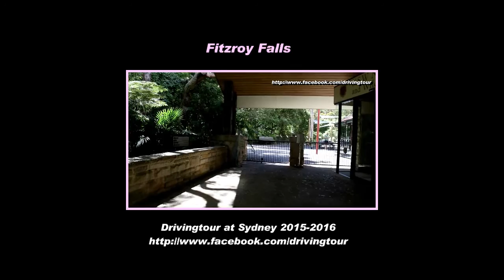早班火車去袋鼠鎮 Kangaroo Valley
揸開蓬車，聽早班火車，咁先係享受駕駛樂趣。
由Fitzroy Falls去Kangaroo Valley嘅The World’s Best Pie Café，準備試下佢個pie有幾best。

Driving to Kangaroo Valley with the wonderful Cantonese song.

If you like this video, please LIKE my facebook page too.